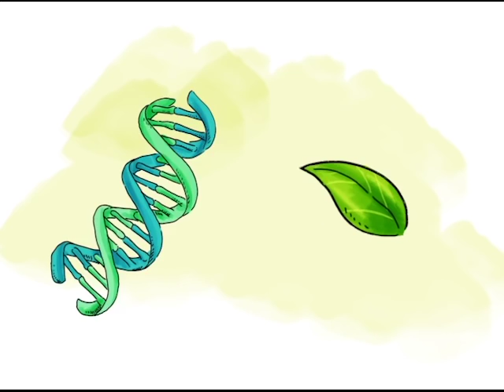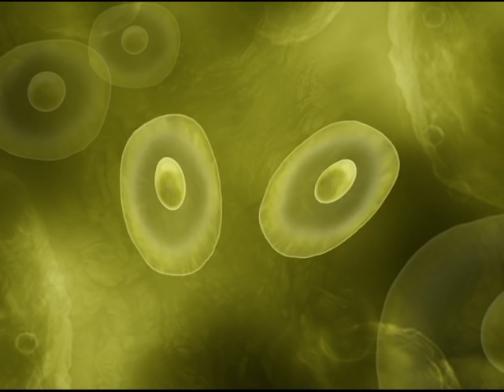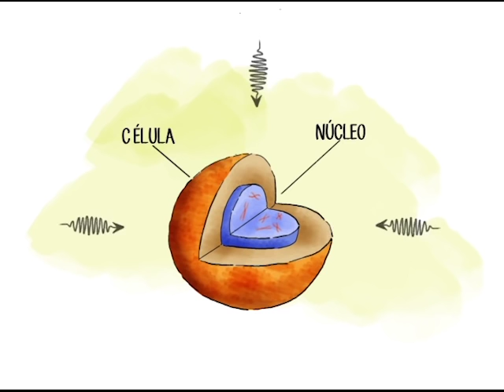Giuseppe Cilento | Um Cientista, Uma História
Químico brasileiro, nascido na Itália, estudou moléculas excitadas presentes em sistemas biológicos. Fez contribuições importantes no estudo de processos fotobioquímicos nas células que ocorrem na ausência de luz: a “fotobiologia sem luz”.